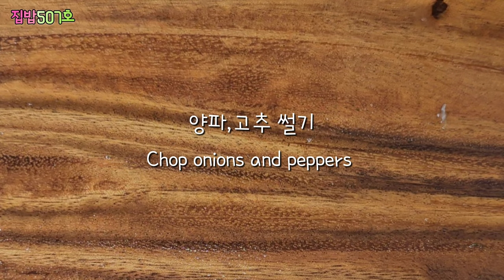[근대된장국]💥뜨끈한 국물이 필요할때...김장김치 올려서 후루룩~Soybean paste soup and kimchi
초간단 된장국!!
[근대된장국]
-근대 150g,멸치다시팩1,무조금,양파1/2개,청양고추1,홍고추1,참치액1T,국간장1T,다진마늘1/2T,된장2T,천일염1/3T,고춧가루1/2T,다진대파1T(생략가능).

☆된장(시판용재래식된장)

☆참치액대신 멸치액젓 까나리액젓 사용가능

☆근대대신-배추,시금치,얼갈이,아욱...모두가능!!

☆국의 간은 취향에따라 가감해요^^